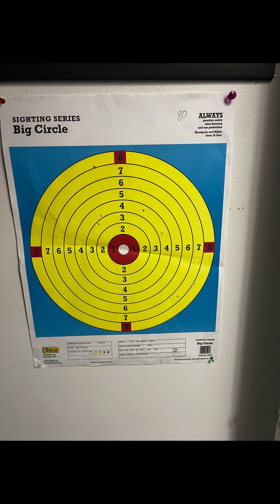Yes, in the old girl ready for ￼ hunting season